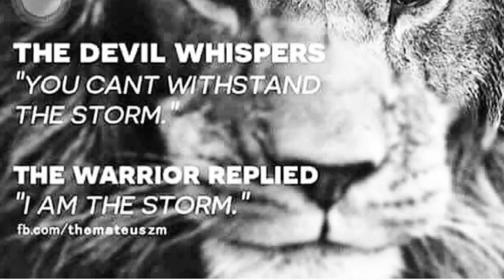Lauderhill Lions 11U 2018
Football season